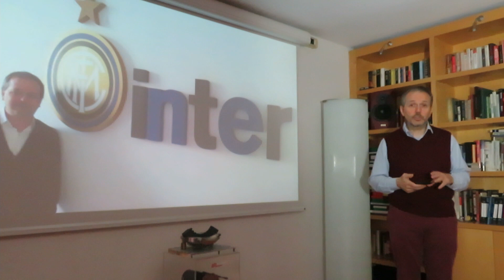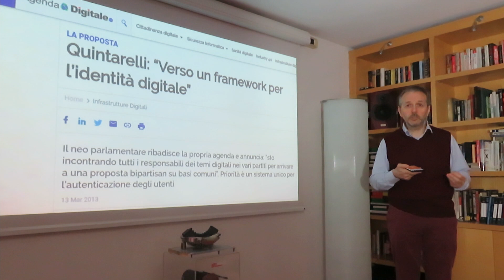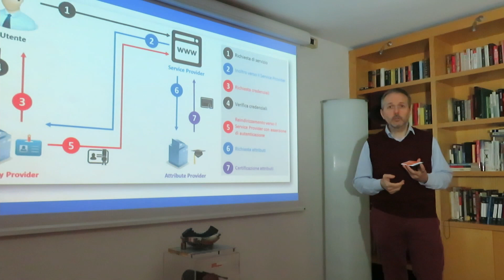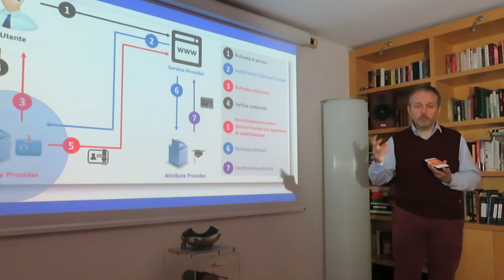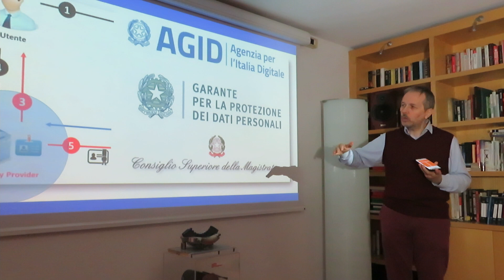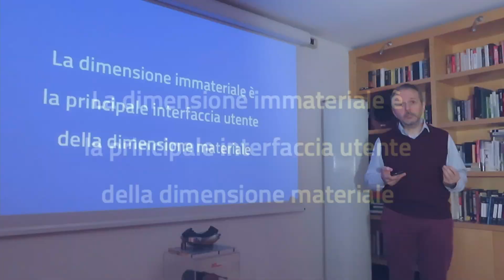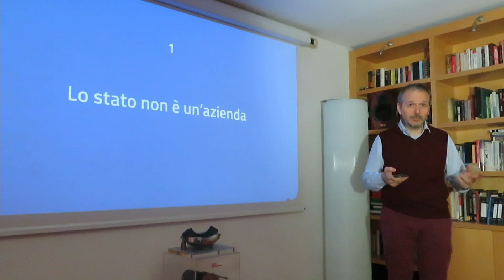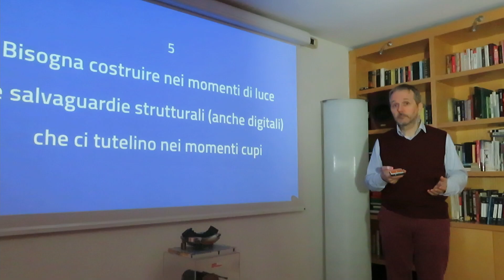L’identità: un fondamento della cittadinanza digitale | Stefano Quintarelli | TEDxTrentoStudio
Quintarelli ci racconta come e perché è nato SPID e quali sviluppi futuri potrà avere anche in ottica europea. Stefano sottolinea poi l’importanza dell’identità digitale per la vera cittadinanza digitale. Pro tempore member of the Italian Parliament in the past legislature, member of Commission of Internet rights of the Chamber of Deputies, founder and leader of the Parliamentary Intergroup for technological innovation.
Serial entrepreneur, he founded I.NET, the first italian business Internet Service Provider, listed on the stock market and sold to BT. He was a founder and board member of Clusit, Italy’s security association, founder of AIPSI, Italy’s association of security professionals, cofounder and  chairman of AIIP, Italy’s ISP association, founder and chairman of Centro Studi Impara Digitale, an association devoted to a positive usage of technologies in schools, Chairman of the steering board of the Italian Digital Agency.
He is an active business angel.
He was Professor of Information systems, Network services and security at UniNettuno.
His interest is the intersection between technology, regulation and markets. This talk was given at a TEDx event using the TED conference format but independently organized by a local community.